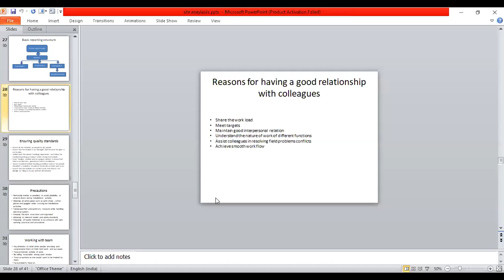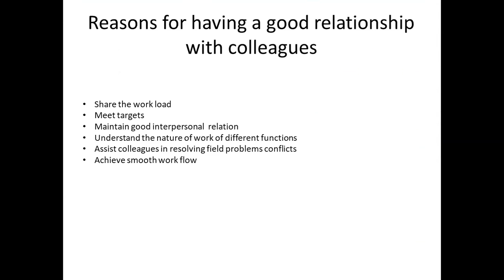Reasons for having a good relationship with colleagues